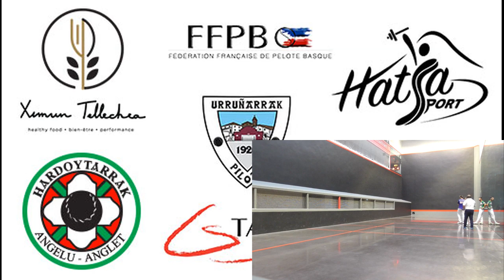Lever de rideau Berria 26 septembre 2019 Lafitte Iphar contre Biscouby Lecuona